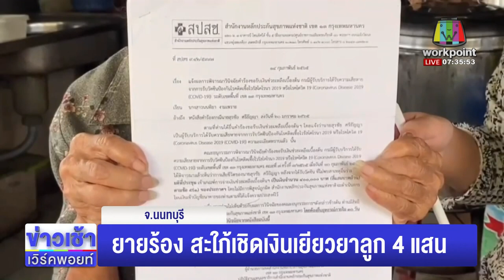สะใภ้เชิดเงิน 4 แสน l ข่าวเวิร์คพอยท์ l 16 ส.ค.65